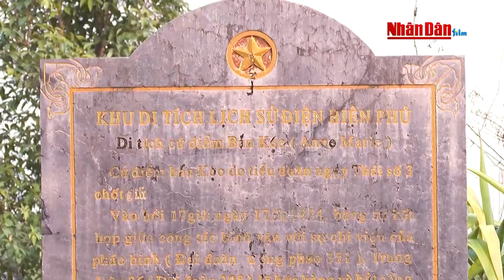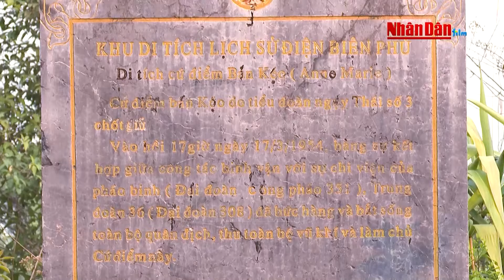Trận đồi Độc lập và trận Bản Kéo tiêu diệt hoàn toàn Tiểu đoàn Bắc Phi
Hãng Phim tài liệu và Điện ảnh Nhân dân |  Trận đồi Độc lập và trận Bản Kéo tiêu diệt hoàn toàn Tiểu đoàn Bắc Phi